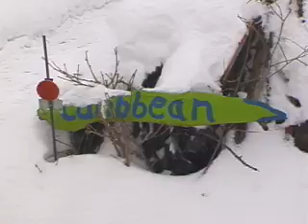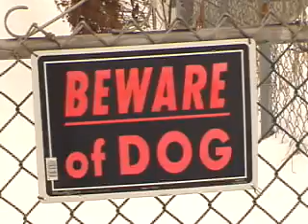Feb 4 2015